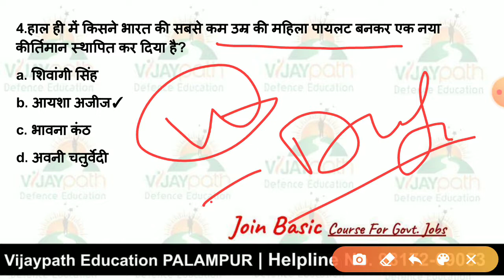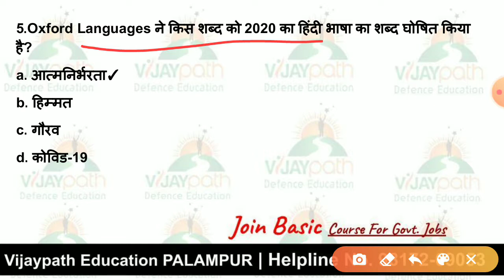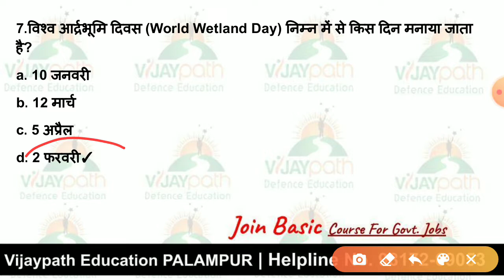Current Affairs 13 Feb 2021 Vijaypath Defence Education Daily Current Affairs